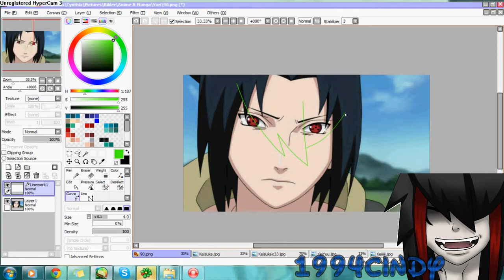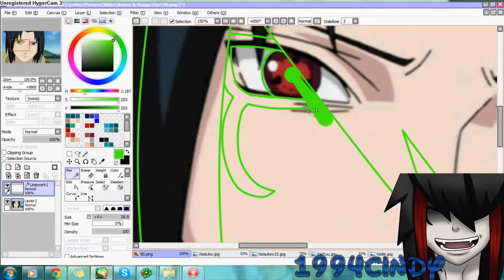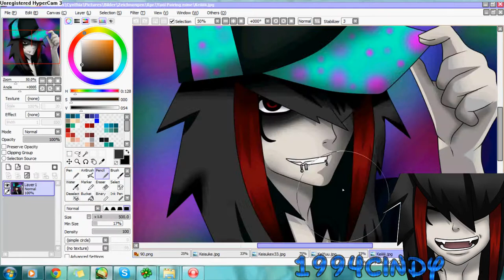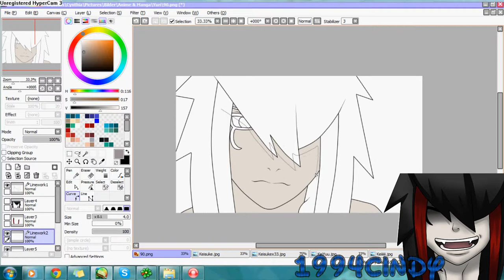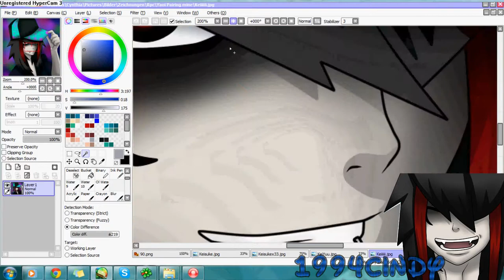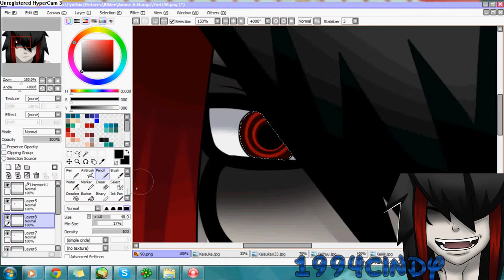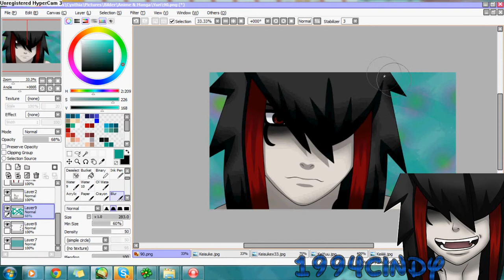Keisuke Edit again xD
Drake ft Kevin Cossom - I Get Paper
Simon Curtis - Beat Drop
Skillet - Lucy